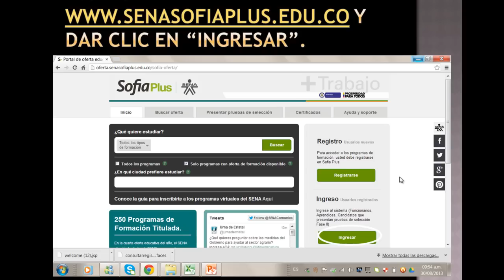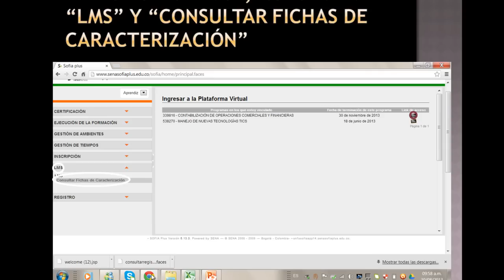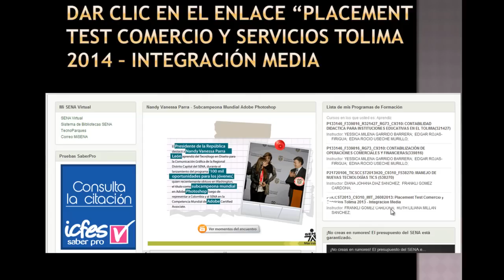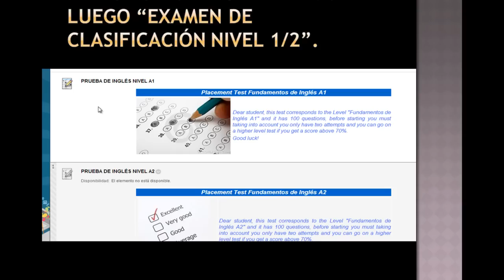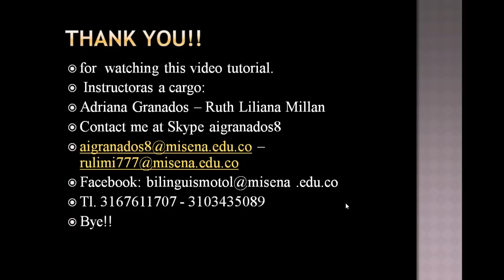EXAMEN NIVEL 1 Y 2 INTEGRACION CON LA MEDIA